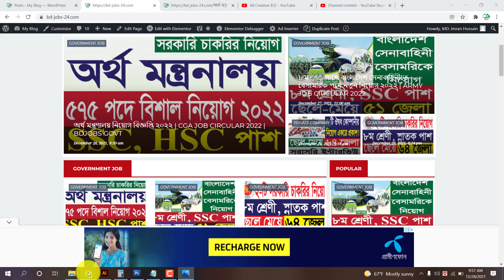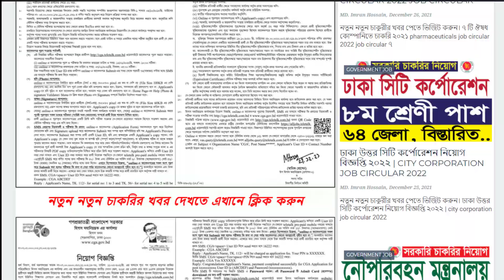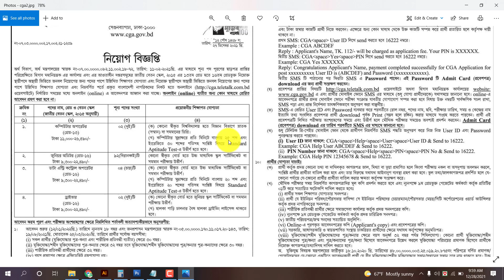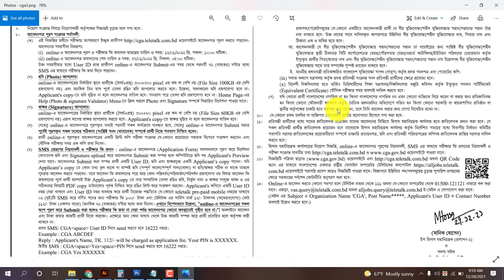SSC পাশে ৫৭৫ পদে অর্থ মন্ত্রণালয় নিয়োগ বিজ্ঞপ্তি ২০২২ | cga job circular 2022 | bdjobs govt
ধন্যবাদ.

cga job circular 2022,
অর্থ বিভাগে নিয়োগ 2022,
all creative bd,
অর্থ মন্ত্রণালয় নিয়োগ বিজ্ঞপ্তি ২০২২,
job circular 2022,
অর্থ মন্ত্রণালয়,
taxes zone job circular 2022,
texas inspection job circular 2022,
স্বরাষ্ট্র মন্ত্রণালয় নিয়োগ বিজ্ঞপ্তি 2022,
govt job circular 2022,
govt job,
govt bdjobs,
bdjobs govt,
কর কমিশনে নতুন নিয়োগ বিজ্ঞপ্তি ২০২২,